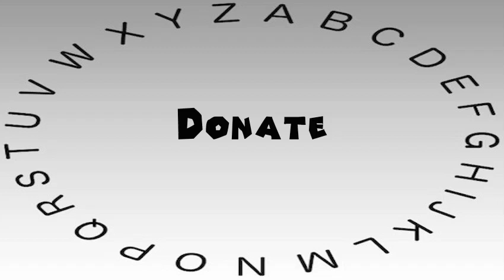How to Say or Pronounce Donate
How accurate does it say Donate? How would you say Donate?